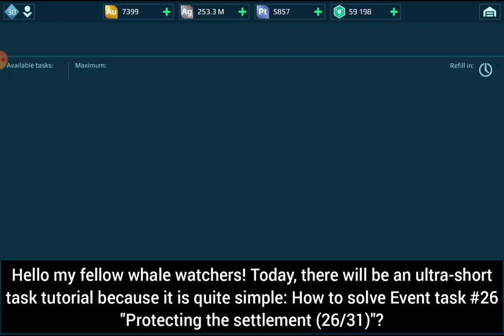War Robots - How to solve 🌔 Lunar Event 🌖 Task #26 "Protecting the settlement (26/31)" - VERY SHORT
Here is a list of all DSC faction robots that are currently in the game:

- Destrier, GI Patton, Rhino, Carnage
- Gareth, Galahad, Lancelot
- Jesse, Doc, Butch, Fury
- Blitz, Invader, Nightingale, Rayker
- Bulwark, Behemoth, Shell
- Harpy, Siren

Good luck! =)